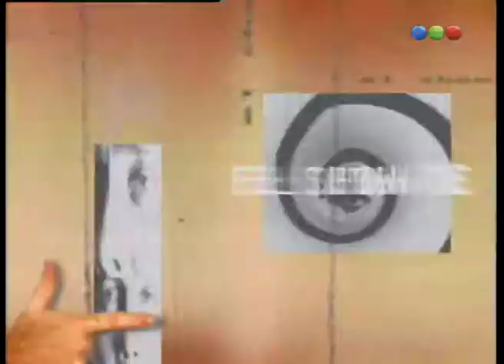Grandes Poesías, programa 21 - Videomatch 1997